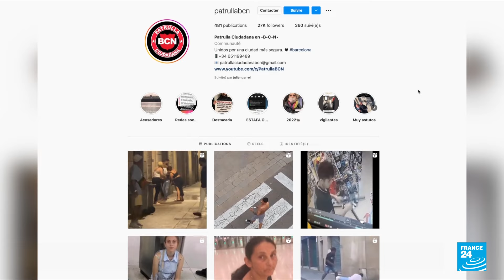Barcelona’s residents try to crack down on pickpockets • FRANCE 24 English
Barcelona’s residents are forming citizen patrols and turning to social media to tackle petty crimes, as the number of tourists - and pickpockets - returned to pre-pandemic levels.